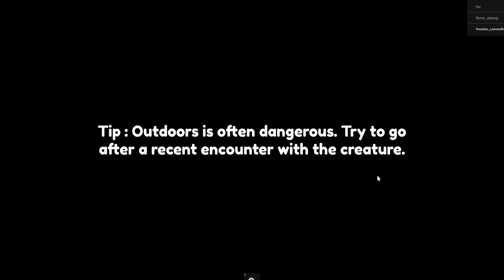OH NO OUR HOUSE IS HOUNTED! residence mascare pt 1 | REUPLOAD